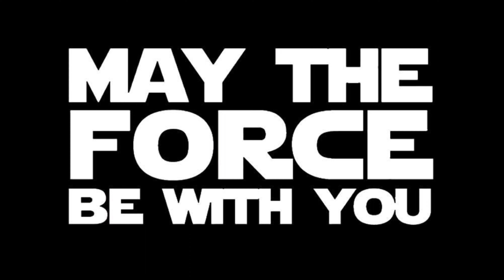Count Dooku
Count Dooku has to be one of my favourite characters in Star Wars. Who’s your favourite?